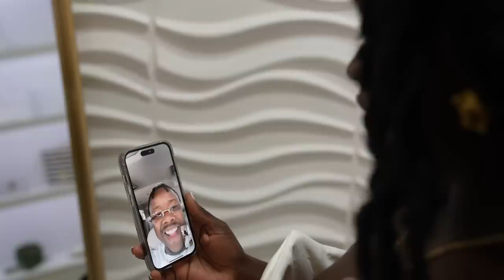EVA Found Her PERFECT Wedding Dress *Emotional*